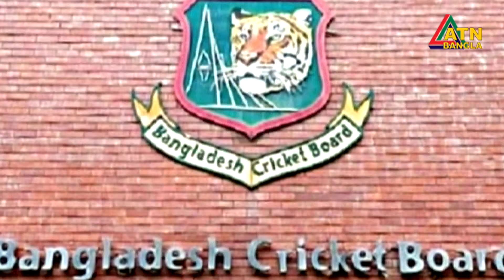বিসিবি নির্বাচনে যারা মনোনয়ন পত্র তুলেছেন - সবাই জমা দিয়েছেন | ATN Bangla News